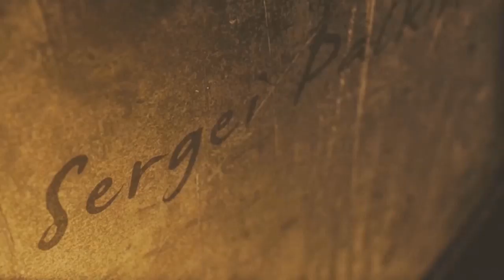Sergey Palkin - Bodybuilding Motivation 2014